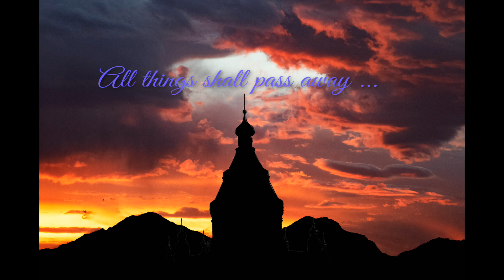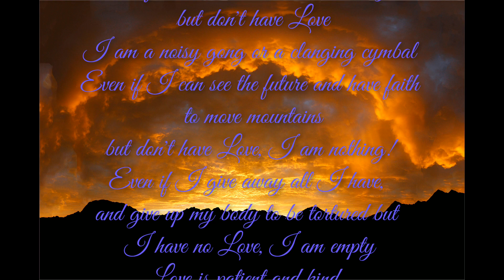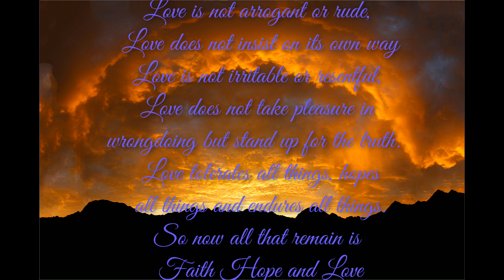Song for the Unification of Europe - composed by Zbigniew Preisner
Zbigniew Preisner composed the music for the movie 'Three Colors Blue'.  The words of the song is based on the Greek text of 1 Cor. 13